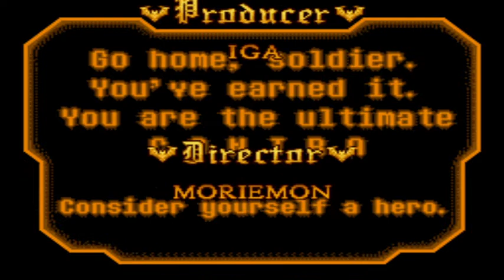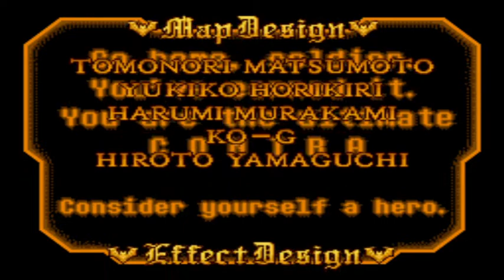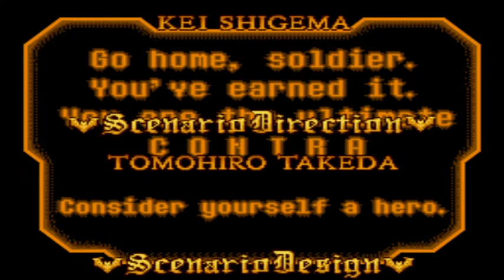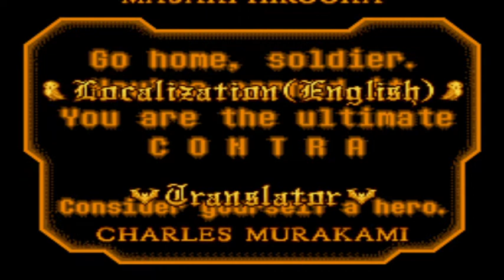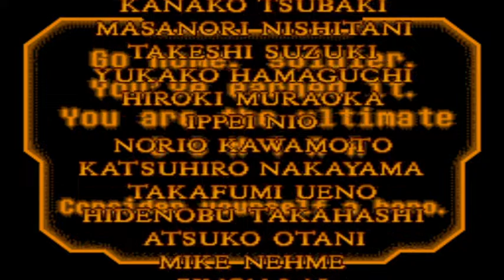Contravania in Ecclesia: Bill Rizer (4/4)